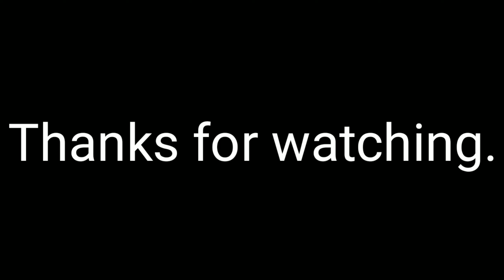Drawing Itachi Uchiha from Naruto ( Using only 1 pencil )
Speed Drawing of Itachi Uchiha from Naruto .

Materials :
Simple mechanical pencil 0.5

Other speed drawing videos